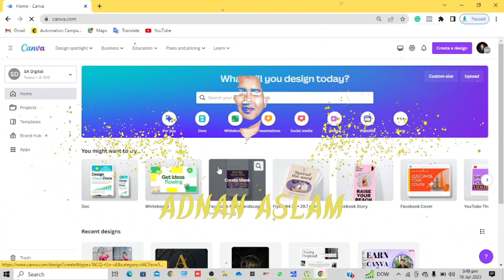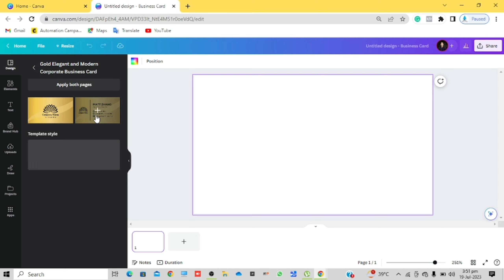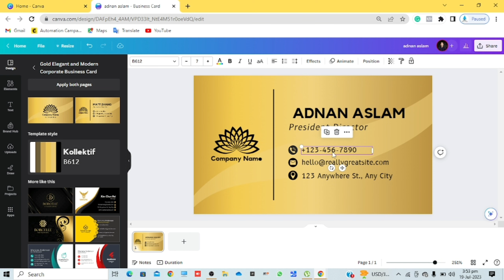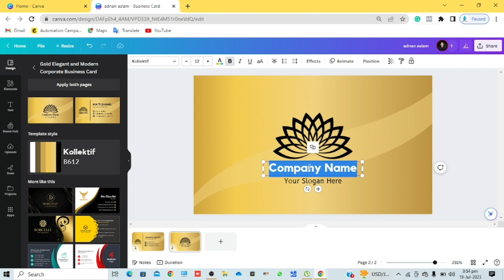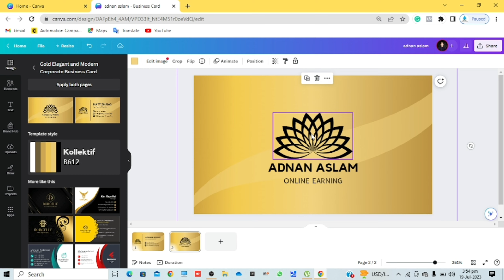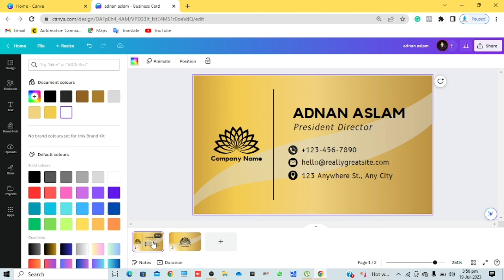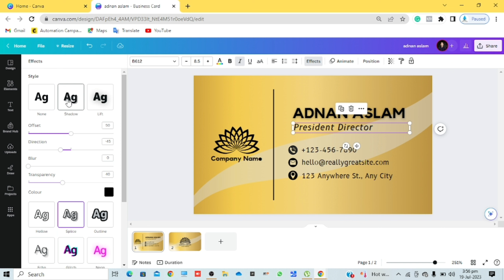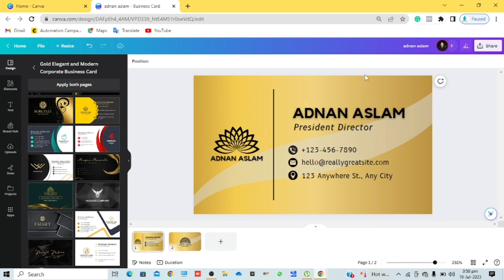Canva Complete Course! Make Money At Home! Earn Money Online! Easy Way Online Earning! Class 17